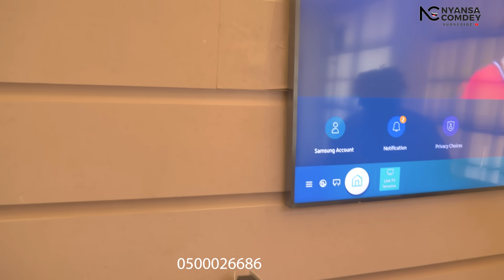MY HELP ep1 FT KYEKYEKU, AWO YAA, AWURAMA, WINNIE.